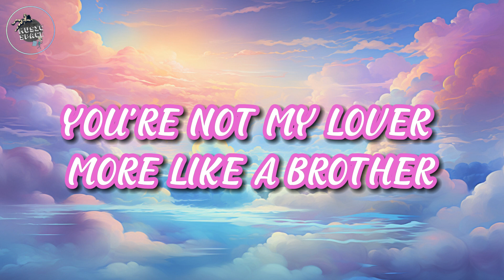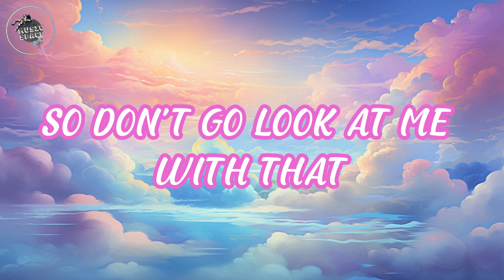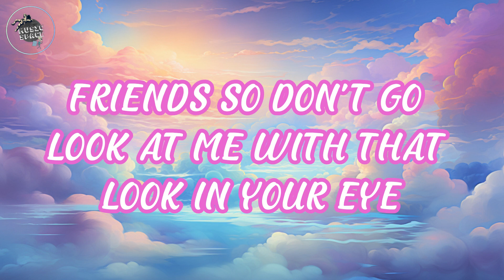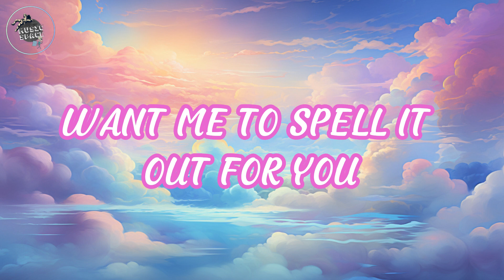🎶Marshmello & Anne-Marie - FRIENDS (Lyrics)🎶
❤️ Special thankyou for watching
🎤 Lyrics:

[Intro: Anne-Marie]
Oooh-oh, Oooh-woh
Oooh-oh, Oooh-woh

[Refrain: Anne-Marie]
Don't mess it up, talking that sh**

[Chorus: Anne-Marie]
F-R-I-EN-D-S
F-R-I-EN-D-S
F-R-I-EN-D-S

[Chorus: Anne-Marie]
F-R-I-EN-D-S
F-R-I-EN-D-S
F-R-I-EN-D-S

[Bridge: Anne-Marie]
F-R-I-EN-D-S
That's how you f spell "friends"
F-R-I-EN-D-S
Get that sh** inside your head
No, no, yeah, uh, ahh
F-R-I-EN-D-S

[Chorus: Anne-Marie]
Want me to spell it out for you? (yeah)
F-R-I-EN-D-S (I said F-R-I-EN-D-S)
F-R-I-EN-D-S
F-R-I-EN-D-S

[Outro: Anne-Marie]
Ohhh-oh, ohhh-oh, ohhh,oh
Ahhh-oh, ahhh-oh, ahh-oh